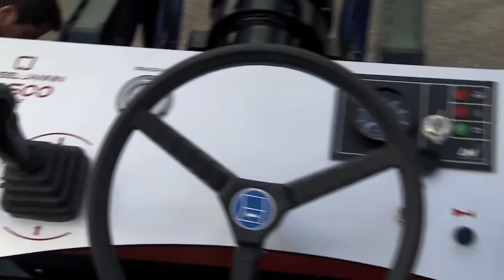Manipulateur de forge M500 MK - FORGING MANIPULATOR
On-demand forging manipulator for hot process
Built  to meet your need and process
Proudly made in France